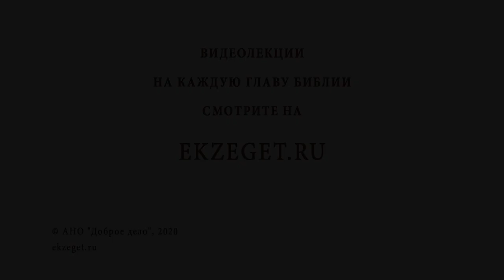Торжество Православия. Библейские основания иконопочитания. Протоиерей Олег Стеняев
В сегодняшнем видео с протоиереем Олегом Стеняевым говорим о воскресном празднике первой недели Великого Поста - Торжество Православия.
В видео о. Олег затрагивает следующие темы:
🔸Догмат об иконопочитании.
🔸Седьмой Вселенский Собор.
🔸Иконоборцы. На что они ссылаются?
🔸Храм царя Соломона.
🔸Заповедь о кумирах. Как ее понимать?
🔸Можно ли было почитать изображения в Ветхом Завете?
🔸Доводы неопротестантов.
🔸Свидетельства о возможности почитания изображений и вещей в Ветхом и Новом 🔸Заветах.
🔸Иконы. Кому мы поклоняемся? Отец и Сын.
🔸Человек - это икона.